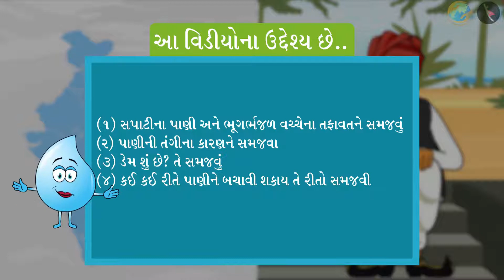Jal e j jivan | Bhag 2/2 | Prakaran 6 | Dhoran 5 | Paryavaran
Jal e j jivan | Bhag 2/2 | Prakaran 6 | Dhoran 5 | Paryavaran | ભાગ ૨/૨ | ધોરણ V | GCERT | આપણું પર્યાવરણ

Part 2 | Every Drop Counts | Grade V | GCERT | Our Environment

We firmly believe that education is the greatest equalizer of all! But unfortunately, we live in a world where access to quality learning resources is limited and comes with an associated price-tag, effectively perpetuating inequity in the society.We have set out to change that.At TICTACLEARN we believe that digital content has the power to reshape the learning spaces in the country and we want to take it one step closer to every learner, educator and parent. With that in mind we have created one of the largest open-source repositories of high-quality, curriculum aligned digital learning resources (~12,000 videos, aligned item bank, etc.) available for everyone, free of cost! Furthermore, we know that educational resources are most effective when in the learners native language, and hence we aim to make our videos available in all major Indian languages.To watch our videos in other languages, click on the links below:Hindi ttl gujarati
drkrsf
krsf videos
ttl guj
ttl videos
TTL